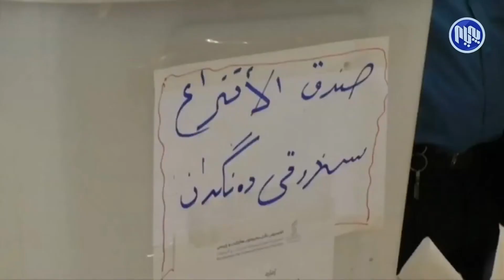مه‌ترسی له‌سه‌ر كه‌مكردنی ڕێژه‌ی ده‌نگده‌رانی كورد له‌ ناوچه‌ جێناكۆكه‌كان هه‌یه‌